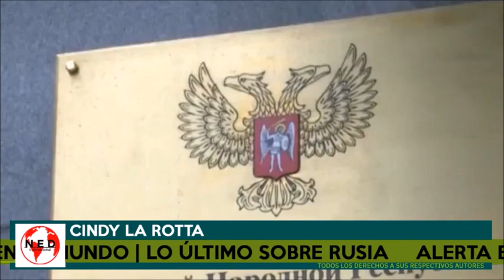ALERTA EN EL MUNDO⚠️Referendos de Adhesión a Rusia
Cindy La Rotta sobre referendos en ucrania